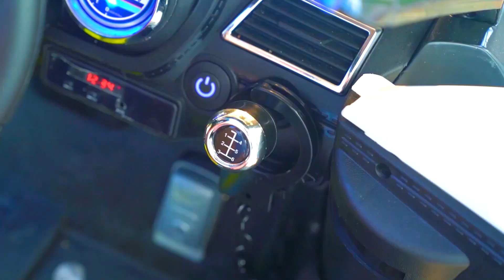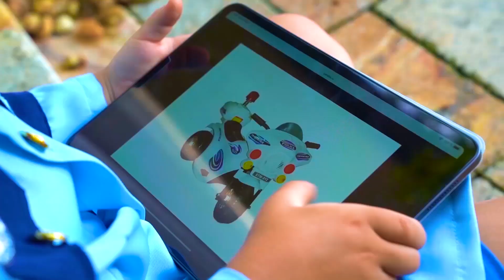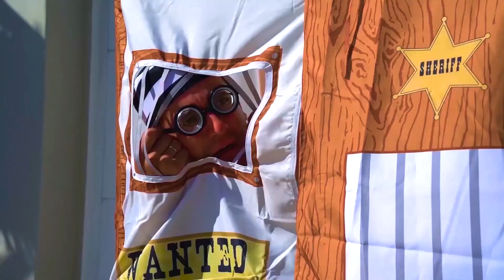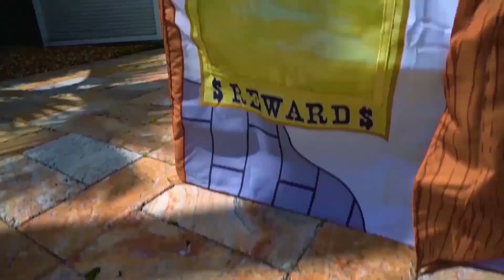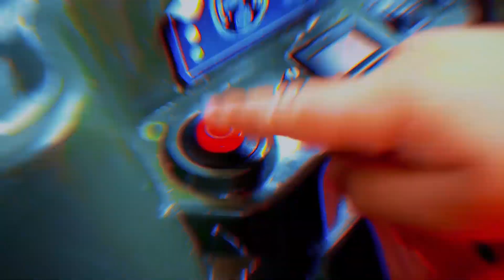Senya and a collection of the best Series